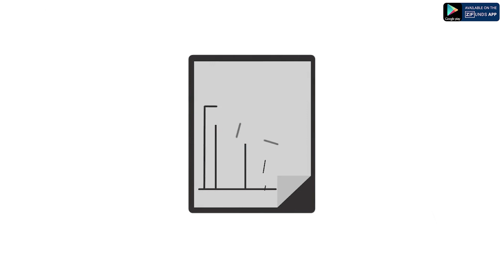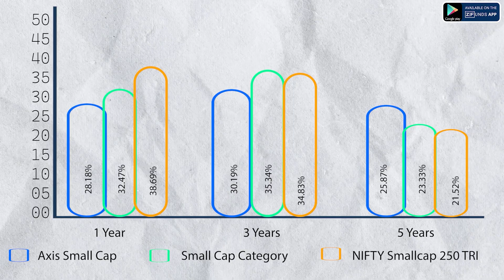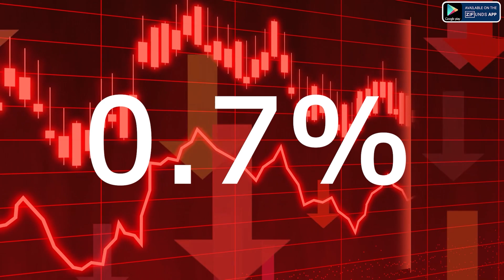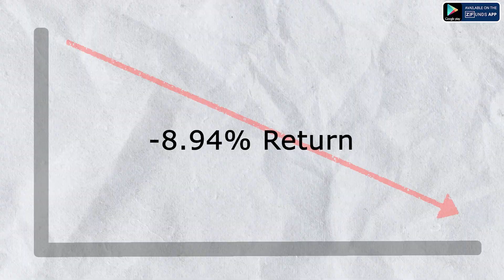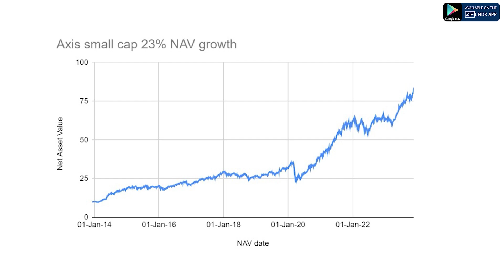Axis Small Cap Fund (SBI Small Cap Fund vs Axis Small Cap Fund ) | Axis Small Cap Fund Direct Growth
In this video, We are going to Review the Axis Small Cap Fund. Along with this, we have compared the Axis Small Cap fund Vs the SBI Small Cap fund. Dive into the world of Axis small-cap funds with Zfunds! Join Maneesh Taneja as he unfolds the story of Axis Small Cap Fund versus SBI Small Cap Fund in this financial rollercoaster.

📊 Axis Small Cap Fund Basics:

Discover the essence of small-cap companies, their growth potential, and the risks involved. With 38 registered funds in the small-cap category, is it the right choice for you? Explore the average return of 19.76% and why small caps could be your key to rapid and substantial returns.

💹 Axis Small Cap Fund Performance Check:

Compare the returns of small, mid, and large-cap funds over 3, 5, and 10 years. Unveil the dominance of small-cap funds with a staggering 34.14% return in the last 3 years!

📈 Axis Small Cap Fund Spotlight:

Take a closer look at Axis Small Cap Fund's journey – from its inception to its impressive performance of 28.18%, 30.19%, and 25.87% in 1, 3, and 5 years respectively. How does it fare against the Small Cap Category and NIFTY Smallcap 250 TRI?

🔄 Comparing Axis with SBI Small Cap Fund:

Get insights into the allocation, exit load, and beta of Axis Small Cap Fund. Compare it with SBI Small Cap Fund's performance over 1, 3, and 5 years. Witness the impact of beta on returns during market fluctuations.

📊 Axis Small Cap Fund Historical Performance:

Delve into the historical performance of both funds, analyzing their best and worst years. Understand the significance of beta and standard deviation in making informed investment decisions.

🔄 Axis Small Cap Fund Beta and Standard Deviation Analysis:

Explore the beta and standard deviation of Axis Small Cap Fund and SBI Small Cap Fund, unraveling the intricacies of risk and stability.

🚀 Axis Small Cap Fund High Risk, High Reward:

Discover why both funds are categorized as high risk but high reward. With a shayari touch, learn how these funds cater to aggressive investors, offering the potential for significant wealth creation.

💡 Start Your Investment Journey Today:

Wrap up the video with a call to action – start your investment journey today with Zfunds! Download the Zfunds app for expert advice and kickstart your investment with a 100 rs daily SIP.